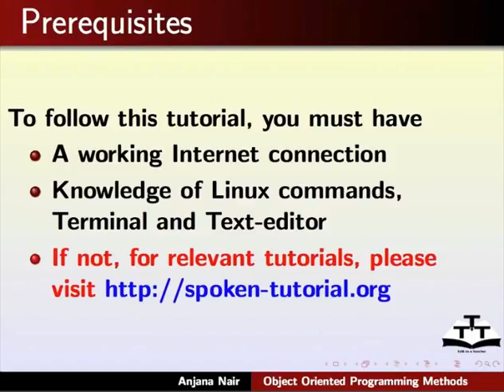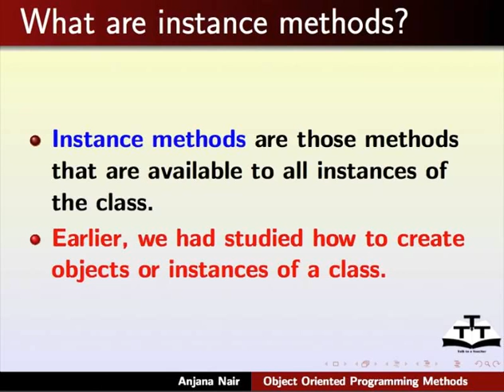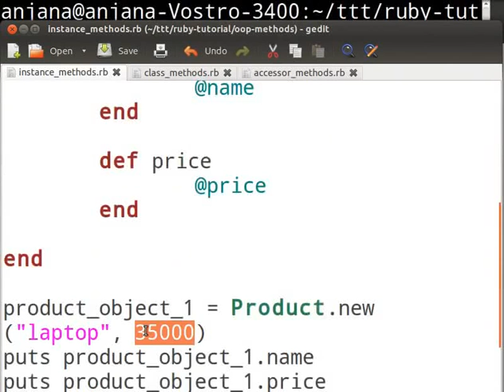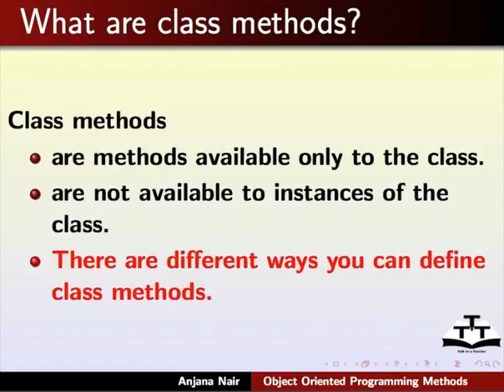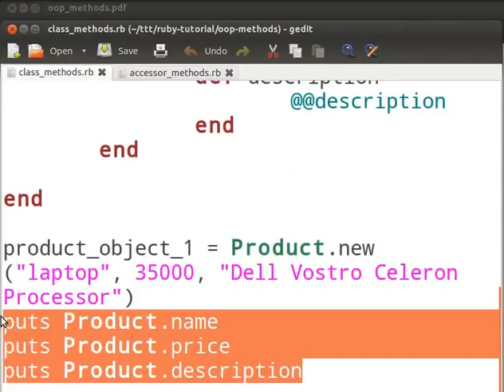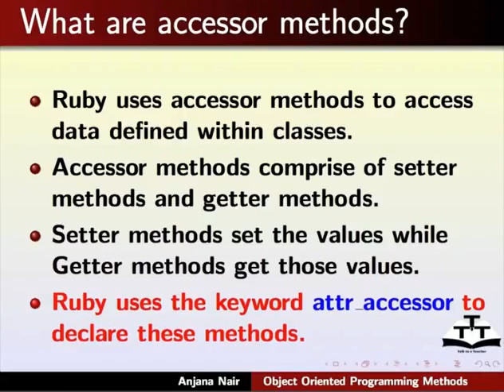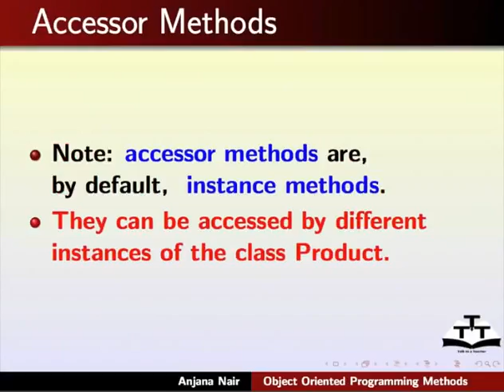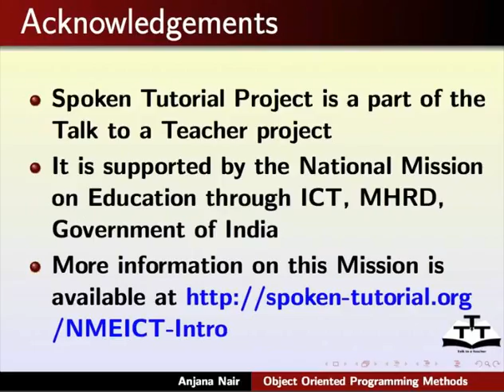Object Oriented Programming Methods - Bengali